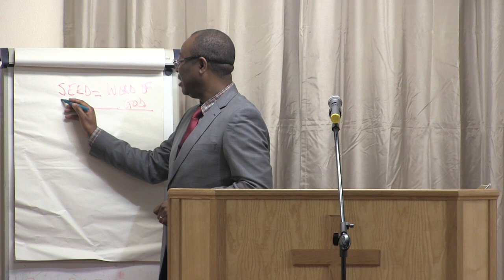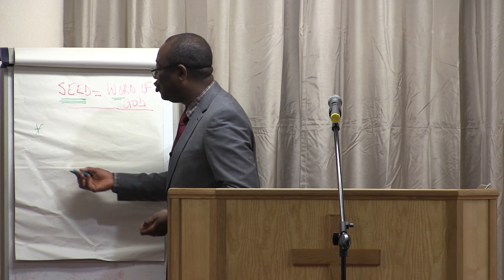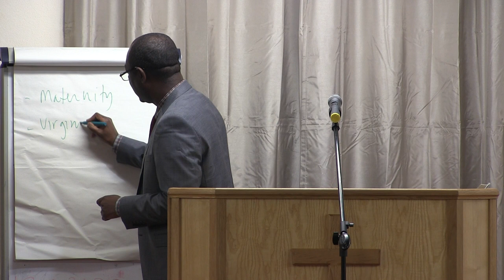Leicester Assembly - Do You Understand The Scriptures?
Preached By Brother William Malemba

Leicester Tabernacle
Unit 2
Matrix House
Constitution Hill
Leicester
LE1 1PL

08/12/2019